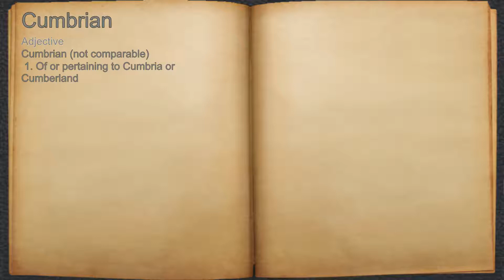What does Cumbrian mean?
A spoken definition of Cumbrian.

Intro Sound:
Typewriter - Tamskp